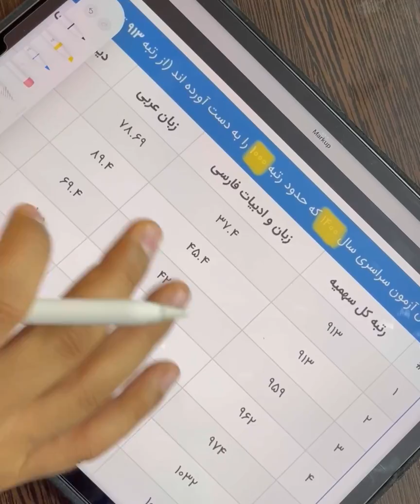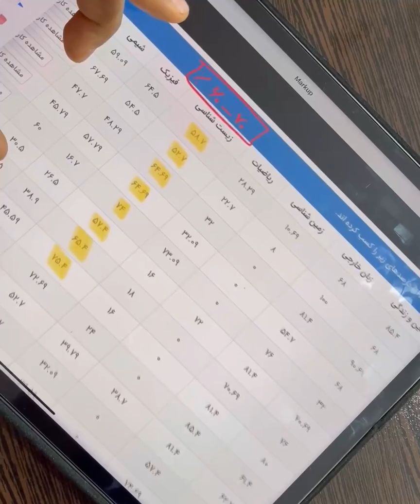چرا میگن واسه قبولی رشته‌های تاپ باید زیست رو حداقل ۶۰٪ زد؟👀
این پست مخصوص بچه های تجربیه🤓
اگه زیستو مشکل داری این ویدیو رو ببین چون هم کارنامه تحلیل شده هم روش بالا بردن درصد زیستتو بهت گفتم😎

حالا بگو تو چجوری زیستو میخونی؟؟